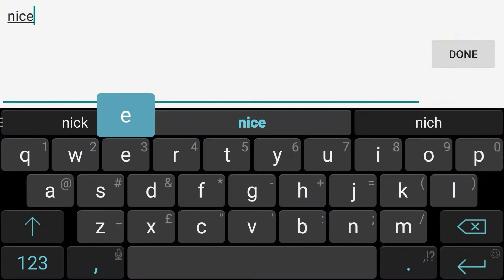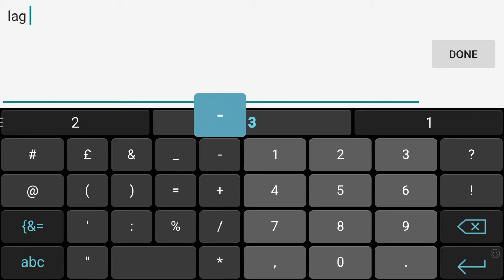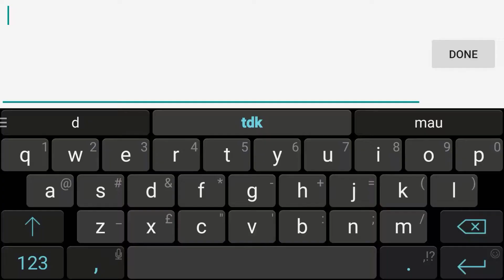Crisis Action#2- Review Senjata Kece Badai ALIEN M4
Crisis action ALIEN M4
Oke Kali INI gw mau review senjata kece lg nih sangar bgt senjatanya langsung aja tonton

klo ada kritik dan saran bisa langsung koment aja di bawa :D
Sosmed :D